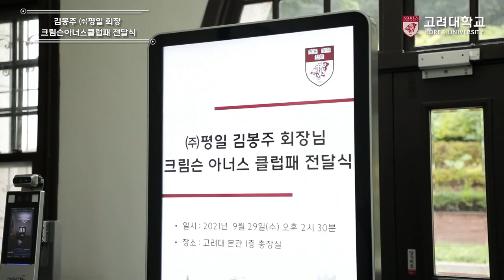[고려대학교 Korea University] 김봉주 기부자 크림슨 아너스 클럽패 증정식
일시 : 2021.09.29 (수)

장소 : 고려대학교 본관 1층 총장실

내용 : 김봉주 기부자 크림슨 아너스 클럽패 증정식